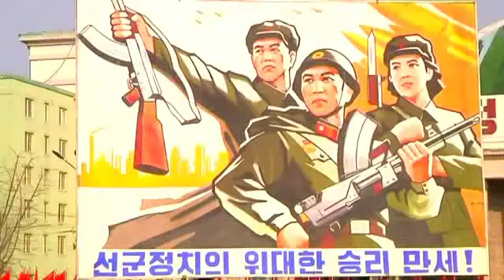North Korea To Help In Ukraine - 1.3 Million North Korea Army Volunteer Soldiers Ready For Ukraine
A training rally was held in Pyongyang, North Korea today for 1.3 million smartly dressed voluntee